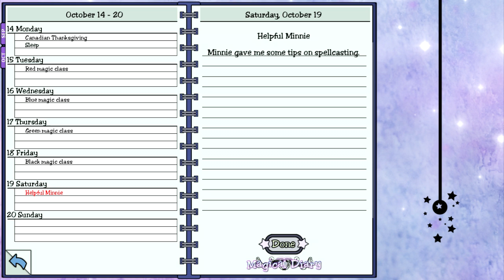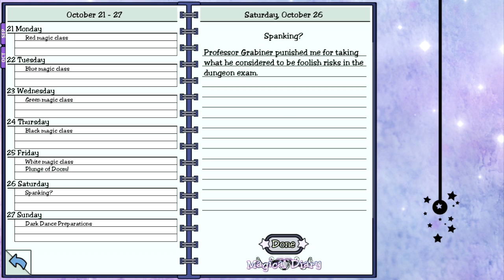Can't You Just Spank Me? ~ MAGICAL DIARY (HORSE HALL) [GRABINER] ~Part 7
Sometimes trusting your friend means taking a leap of faith. Into a deep dark abyss. But it was totally worth it!
Cutie's abysmal performance meant that she needed some serious "punishing" from her favorite teacher (who was more than a little into it.)
While his "spank spell" is very powerful (it erased my date!), this naughty episode has been my favorite so far. Can't wait to see what else happens! :D

*~* You have been invited to attend a magical school. Here you can make new friends, learn dozens of spells, face exams in the school dungeons, run for class office, and try to find a date for the May Day Ball.
But be careful! You might end up in detention, be lured into a secret society, be forced to marry your professor, or even be expelled!

Every puzzle has multiple solutions, and the path you choose is up to you. Are you a good witch or a bad witch? *~*